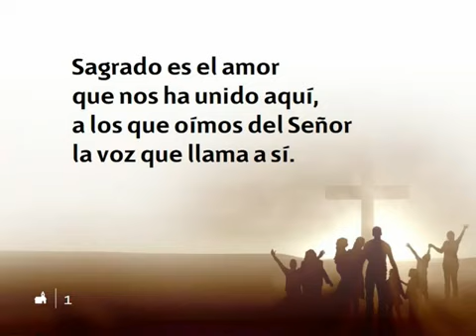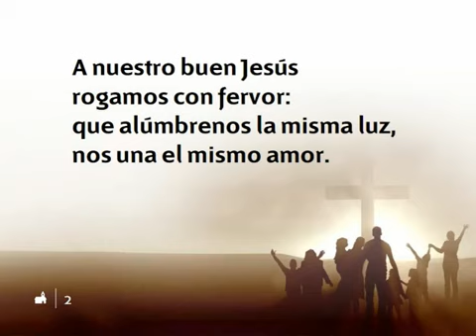532 Sagrado es el amor - Nuevo Himnario Adventista